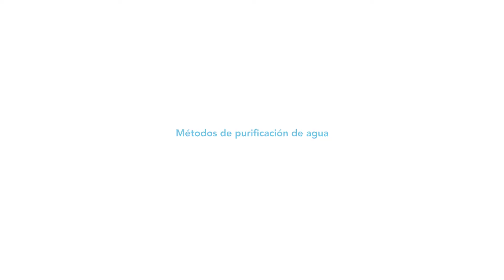Métodos de Purificación de Agua Con Mary Paz Santos Coway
¿Conoces los métodos purificación de agua? 🤔

Aquí te ofrecemos una nueva cápsula de AprendiendoConCoway de la mano de nuestra Encargada de Control de Calidad, Mary Paz Santos, Bióloga especializada en sostenibilidad ambiental. 👩🏼‍🔬

Garantiza la salud y bienestar de tus seres queridos y colaboradores con nuestros PurificadoresDeAgua Coway. 💧

Estaremos encantados de poder asistirte. 📞